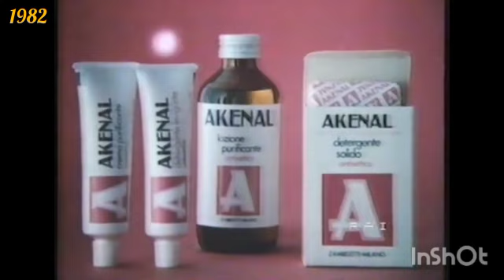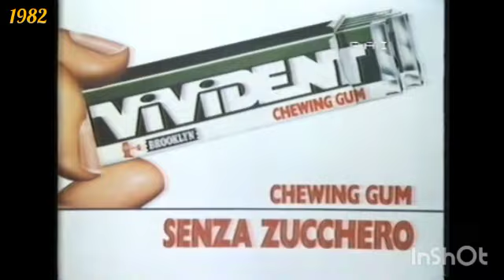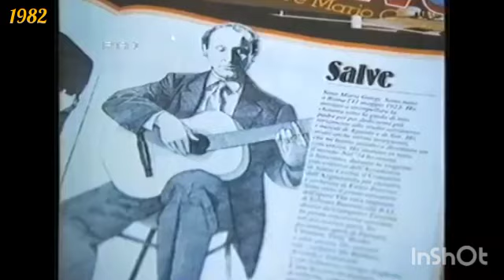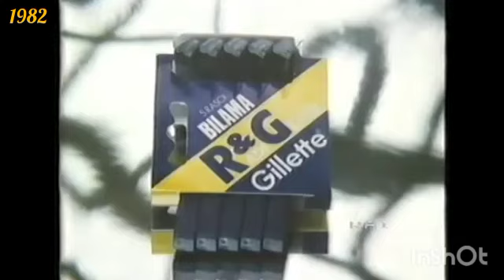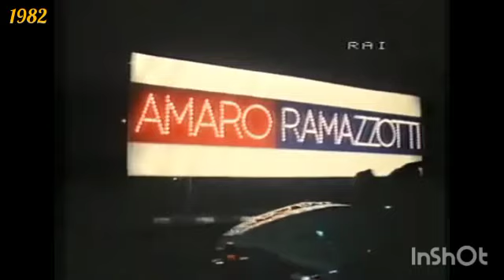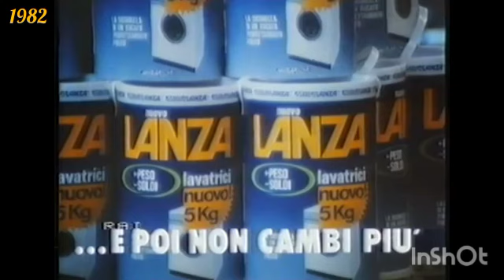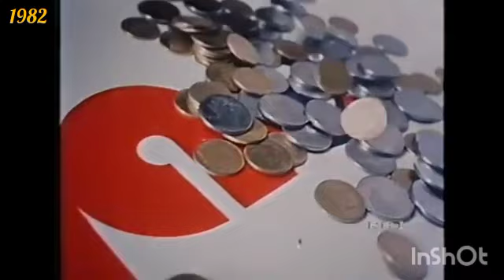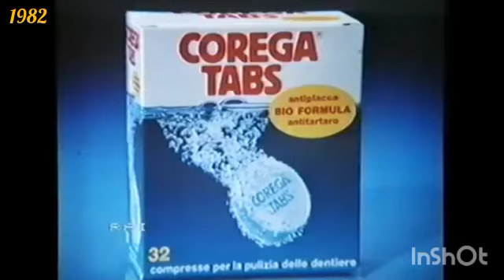Sequenze spot RAI (1982)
Alcune sequenze pubblicitarie, trasmesse dalla RAI nel 1982.